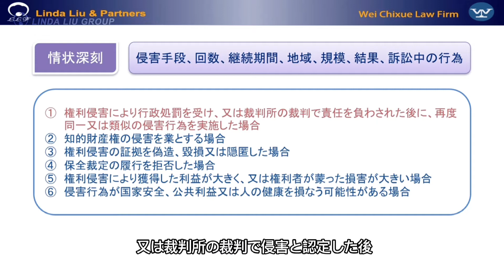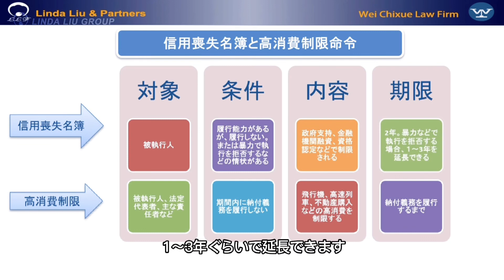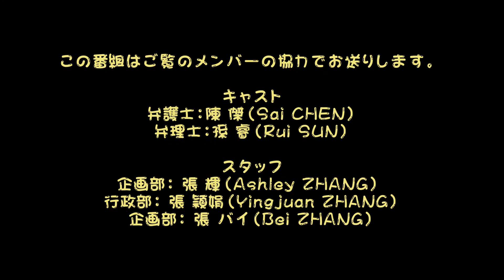リンダからのShort Movies～Lesson 11 侵害行為再発への対応策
今月のLesson 11では、シリーズ動画「模倣品対策」の第5話として、侵害行為再発への対応策を簡単にご紹介いたしますが、ぜひご覧いただければ幸いです。